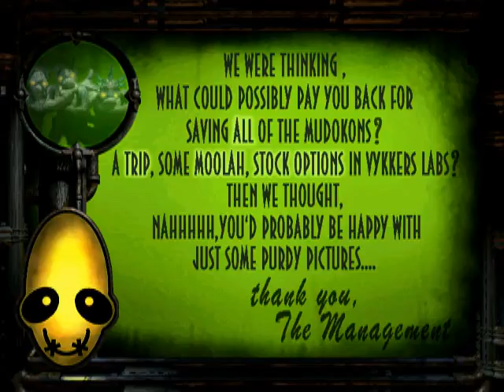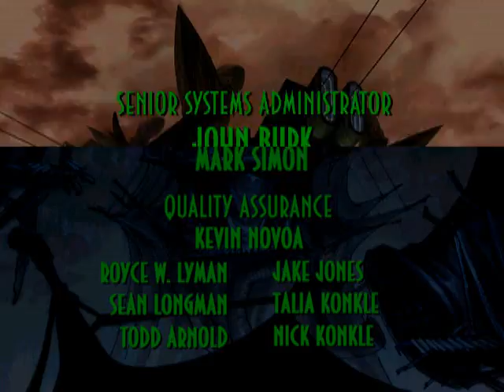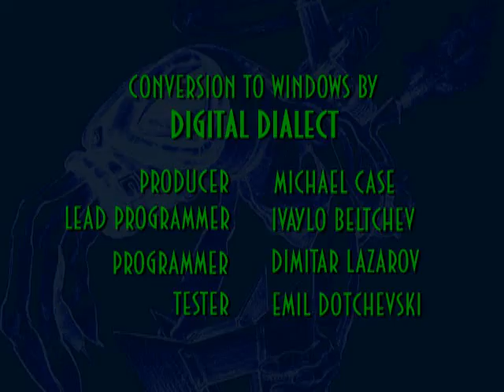Oddworld: Abe's Exoddus LongPlay (save all 300 mudokons) Part 7 Final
no deaths no quick save